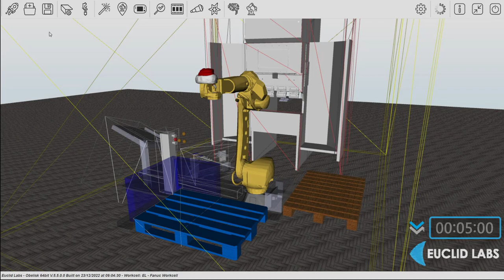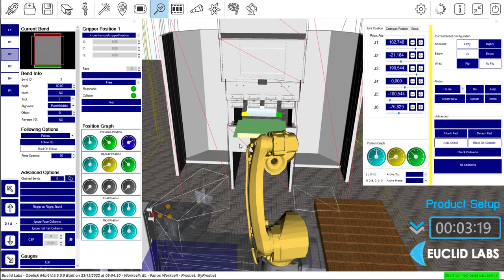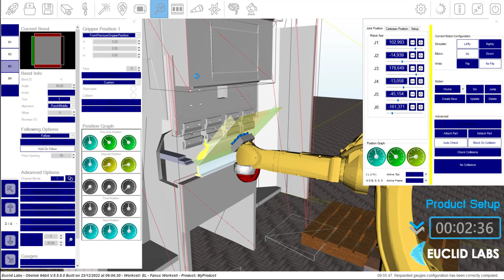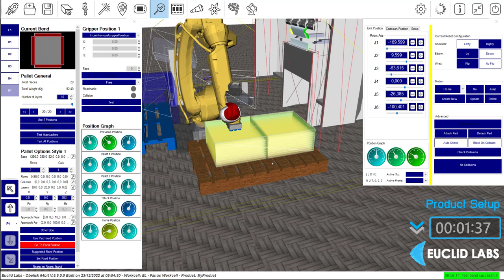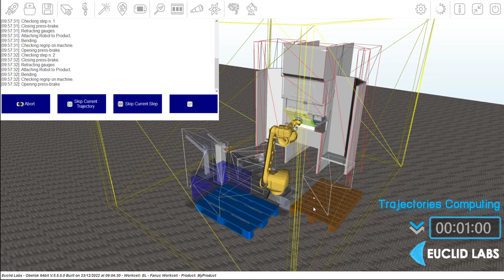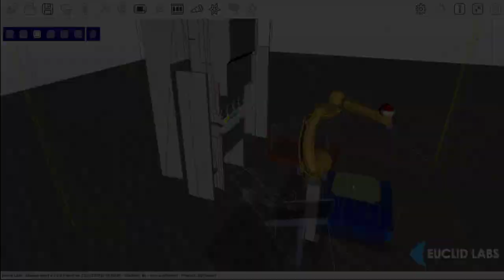Obelisk 5 Minutes Programming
How long does it take to program a four-bend piece in Obelisk?